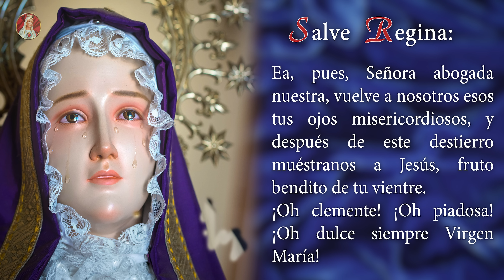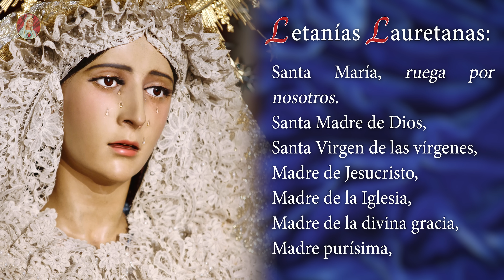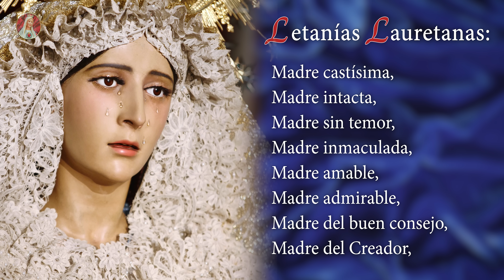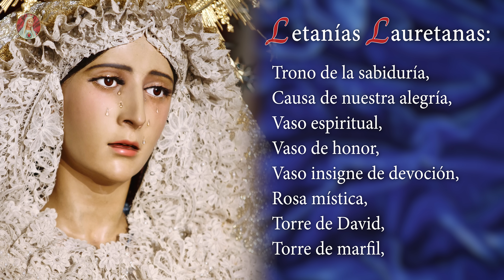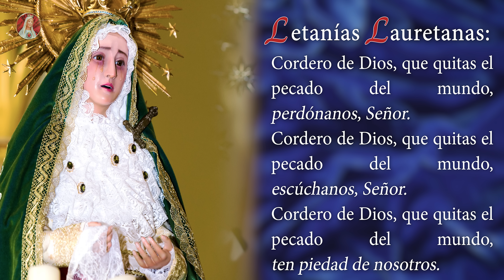Santo Rosario de Hoy | Viernes 4 de Noviembre - Misterios Dolorosos